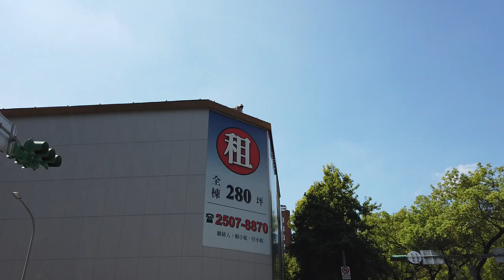2022年8月13日28歳日本人上班族の台北生活